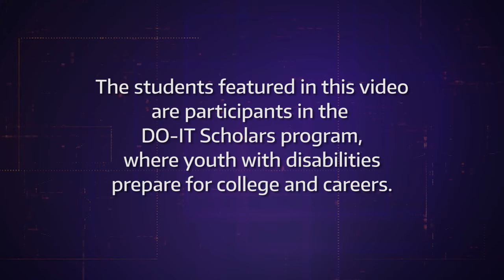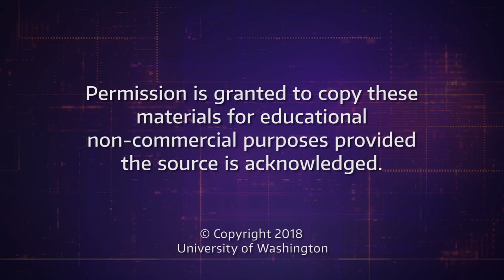Technology Advancements and Disability Identity (Audio Described)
This video explores perspectives of individuals with disabilities as they discuss emerging technology that can enhance the human body and mind. Just because the technology exists, is that reason enough to embrace it? Different perspectives of DO-IT participants are shared. Also available without audio description